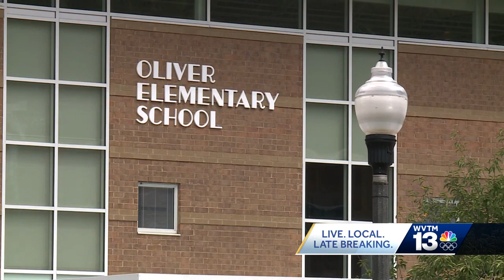Suspended principal testifies to get back into her school